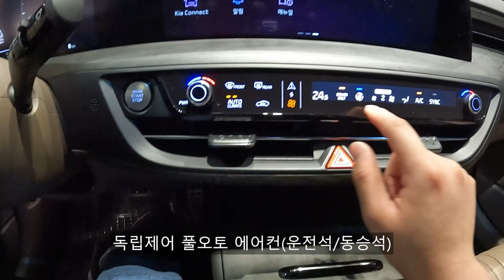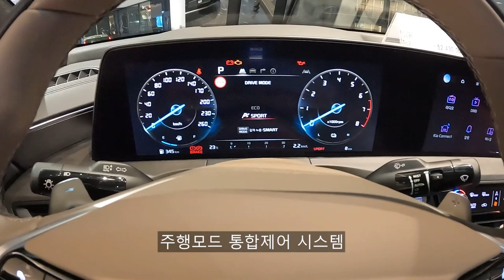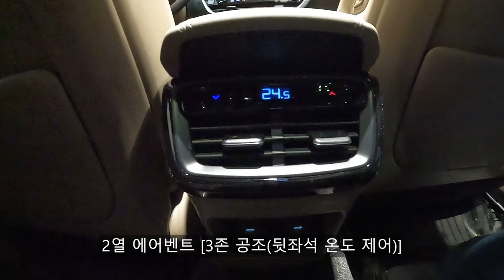2023 기아 K8 하이브리드 1.6T 시그니처 외/내장 둘러보기 [2023 Kia K8 HEV 1.6T Signature Ex&In Walkaround]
오늘 리뷰한 차량은 2023 기아 K8 하이브리드 1.6T 시그니처입니다.!

2023 기아 K8 하이브리드는 연식 변경을 거치면서 그랜저 하이브리드에 더 강력하게 맞서기 위해 출시되었습니다.

2023 K8은 하이브리드 모델의 경우 기존 프리미엄 옵션 패키지를 노블레스와 시그니처 트림에 각각 기본 적용했다.

이에 노블레스 트림에는 전동식 파워 트렁크, 뒷좌석 이중접합 차음글라스, 후면 전동 선커튼, 뒷좌석 다기능 암레스트가 적용되어 상품성이 강화되었습니다.

시그니처 트림에는 스웨이드 내장재를 비롯해 후면 전동 선커튼, 뒷좌석 다기능 암레스트가 기본 사양으로 편성됐습니다.

파워트레인은 그랜저 하이브리드와 동일합니다.

엔진 : 1.6 T-GDi 스마트스트림G 1.6 하이브리드
배기량 : 1,598cc
최고 출력 : 180마력
최대 토크 : 27.0kg.m
변속기 : 자동 6단

파워트레인 제원이고 그랜저 하이브리드의 파워트레인 제원과 같습니다.

상품성이 강화된 2023 K8 하이브리드에는 거기다 딥 그린 인테리어까지 추가되었으며 딥 그린 인테리어는 시그니처 스페셜,  플래티넘 트림에서만 선택하실 수 있습니다.

촬영장비 : Gopro Hero 10 Black, Rode mic
썸네일 : Samsung NX2000